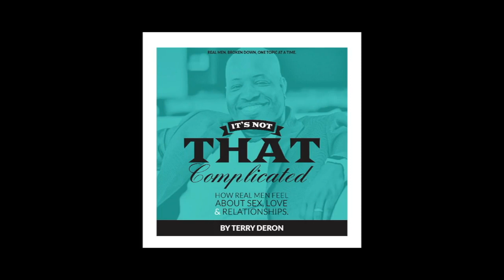Pandering Gone Wrong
On this episode we discuss the Derrick Jaxn divorce scandal and pandering in general.